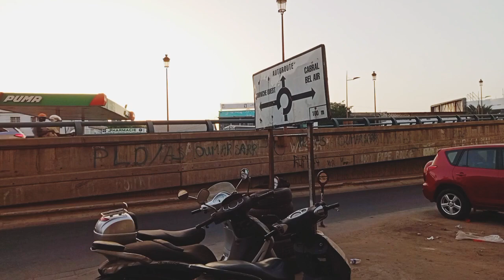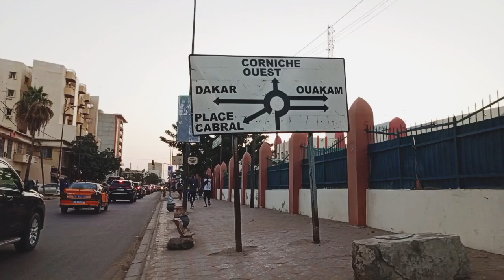Walking Dakar : avenue Malick Sy - Rue 6 Médina